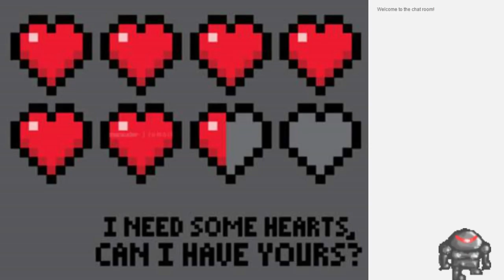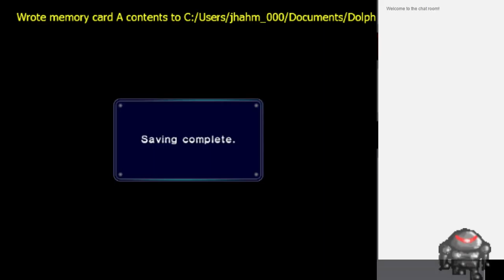Valentines Day Special: Experimental Gamecube Time (MAG Live Archive)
A lot of problems came up but like any good relationship it was ultimately beautiful.